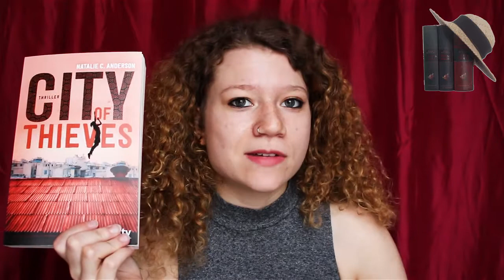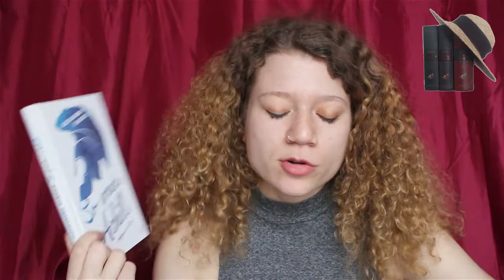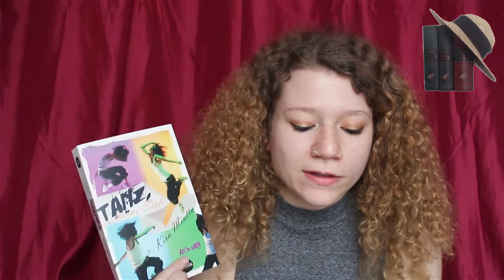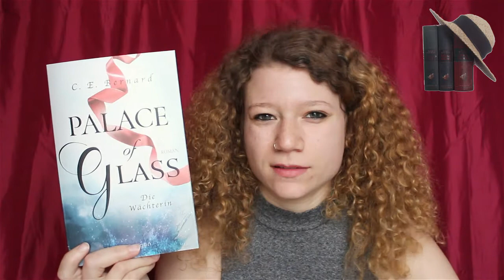XL Neuzugänge März ´18 | Das Bücherregal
Im März sind wieder unheimlich viele Bücher bei mir eingezogen!

Florence Faninng und die Steampirates*, Rezension online ab 20.04.

*Rezensionsexemplar